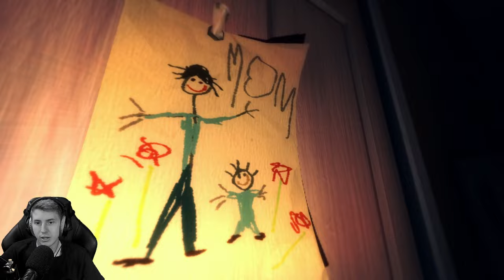Among The Sleep 🐻 02: Das Puppenhaus in der Traumwelt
🎮Spiel: Among The Sleep

Among the Sleep – Enhanced Edition
Among the Sleep ist ein Horror-Abenteuer in der Egoperspektive, in dem du ein zweijähriges Kind spielst. Mitten in der Nacht wirst du von seltsamen Geräuschen geweckt und suchst nun in der Dunkelheit nach jemandem, der dich tröstet.
Das Spiel basiert nicht auf Punkten und Kampfsystemen, sondern schafft ein Horrorerlebnis durch Atmosphäre und Erkundung. In Among the Sleep bist du verletzlich, verängstigt und versuchst, die Welt um dich herum zu begreifen.